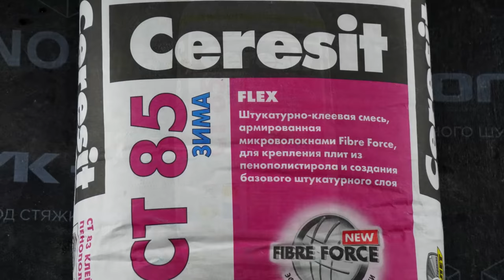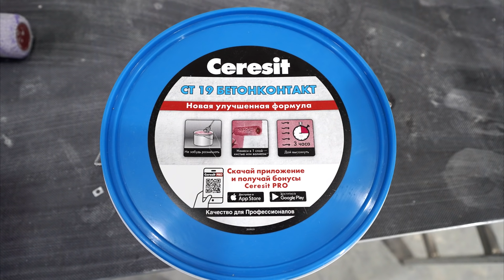Как избежать появления трещин на стенах? Подготовка под штукатурку. #11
Если вы смотрели мое предыдущее видео, то вы уже в курсе всех возможных ошибок, с которыми можно столкнуться при выполнении штукатурки своими руками. В этом видео вы увидите процесс подготовки подготовки различных видов оснований под штукатурку.     Процесс подготовки стен под штукатурку - это очень важный этап, который поможет избежать появления трещин на стенах. Как бы не были качественно произведены штукатурные работы, если наделать ошибок при подготовке стен - все усилия по выравниванию стен могут быть потрачены напрасно.
  Так как в этой квартире встретилось пять различных видов оснований, то в этом ролике получилась полная шпаргалка по необходимым действиям, чтобы избежать появления трещин на стенах, углах и стыках различных оснований. Рассмотрим их все: грунтовка  стен, армировка газоблока сеткой, армировка стыка монолита и блоков, шлифовка бетона,  шлифовка штукатурки, нанесение бетонконтакта (правила работы с бетонконтактом), подготовка основания под гипсовую штукатурку. Подробнее остановимся на армировании стыков различных оснований или материалов несколькими способами.

Подборка видео об устройстве штукатурки. Обязательно посмотрите!

Тонкости работы со штукатуркой. Сравнение гипсовой и цементной.